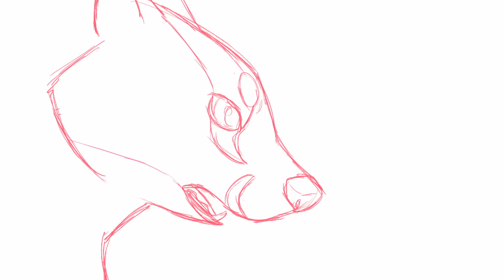Satisfied wip - Keys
I've been racking my brain with how to frame this part, and I think I finally got it laid out right.  This is just keys, so it's reeeally rough, but I figured I'd put it up so Jay knows I'm working on it!  This will be the next part I probably finish, since the deadline is closest.  Then I'll continue my Little Lionblaze part and Ivypool part.